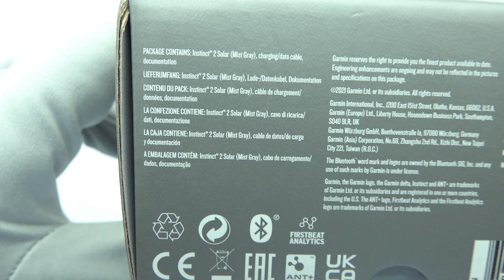Garmin Instinct 2 Solar Mist Gray Unboxing 4K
Garmin Instinct 2 Solar Mist Gray
Price: